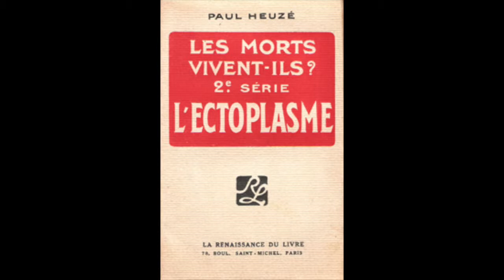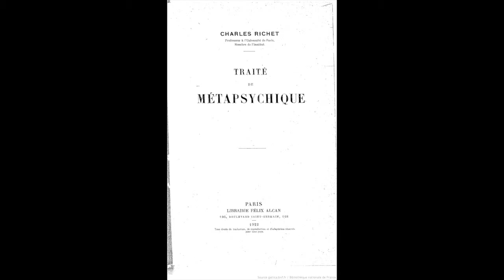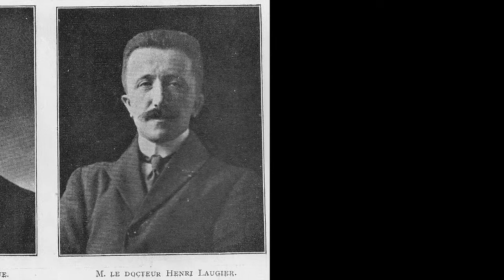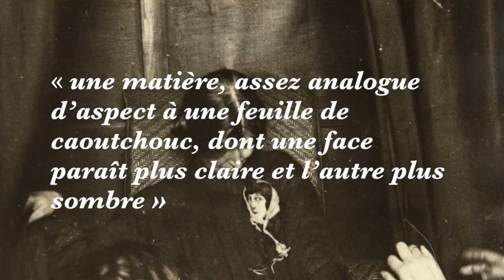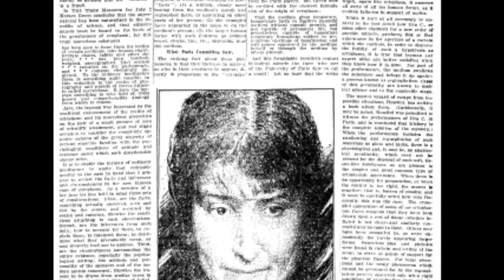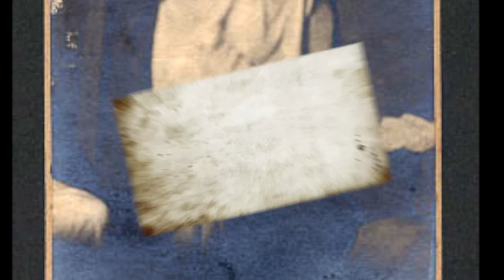L'Ectoplasme et la Sorbonne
Présentation de "La légende de l'esprit" - Chapitre 7